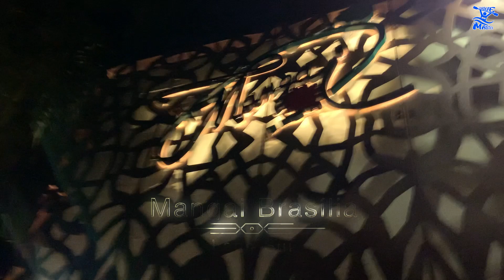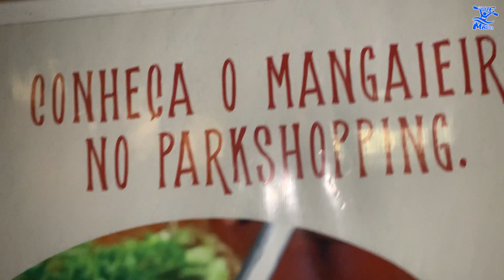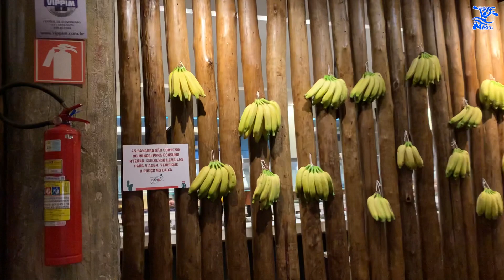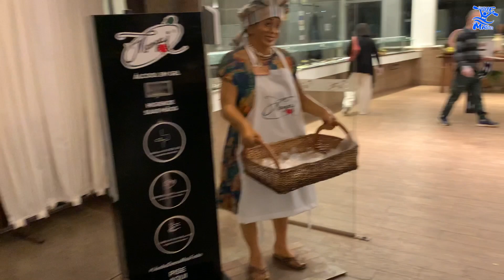Social Caiaque BSB Master no Mangai Brasília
✨ MANGAI Restaurante
Maior restaurante de Cozinha Brasileira do Brasil.
Típico representante do nosso nordeste e Brasil.
João Pessoa, Natal, Brasília, São Paulo e Recife.

❇️ Mangai Brasília – à beira do Lago Paranoá, bem pertinho da Ponte JK, um local privilegiado de beleza natural e excelente ponto turístico.

😃👍 O que quer dizer a palavra mangai?
“Mangai - Significado: onde você encontra de tudo um pouco”

😃👍 Nesta semana realizamos uma “Social” muito legal com os integrantes do Caiaque BSB Master, uma pena que nem todos tiveram disponibilidade para estarem conosco.

Fomos ao maior restaurante de cozinha brasileira do Brasil, o MANGAI do Lago, em Brasília, saborear uma comida típica nordestina.
Estiveram conosco: Wagner Ayala, Josemar Borges, Cléber Pereira, Sérgio, Weslene e João Miguel.

🤩 Foi uma noite muito agradável e divertida!